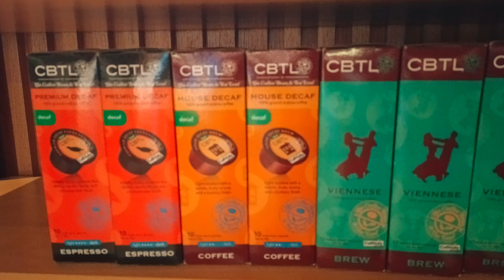Coffee Bean - Gamuda Quayside Mall